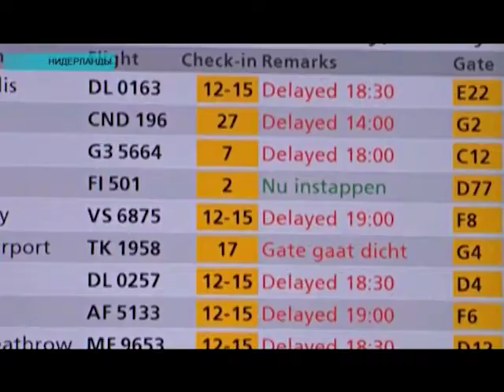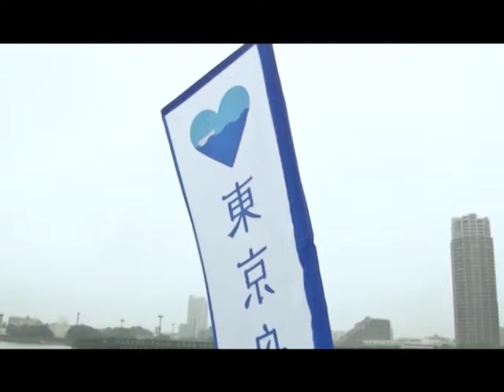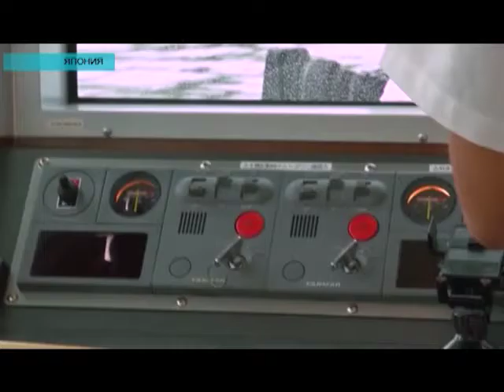Новости мира (29.07.2019)